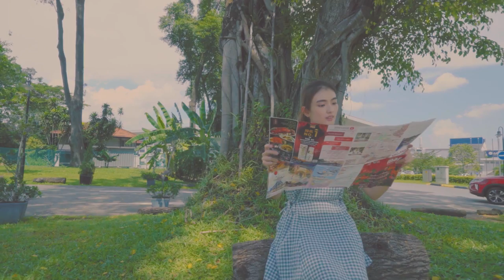《一起去做梦》 by Joel Choo and Shane Pow [带你去走走电视原声带]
OST of Jalan Jalan performed by Joel Choo and Shane Pow. Now available on major music streaming sites